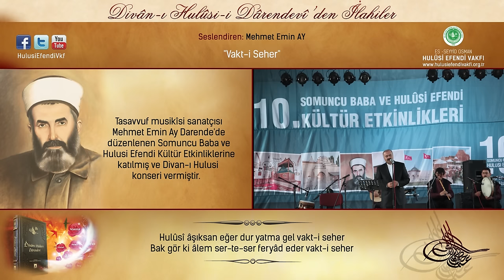Mehmet Emin Ay - Vakti Seher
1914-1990 yılları arasında Darende'de yaşamış olan Es-Seyyid Osman Hulûsi Efendi(ks) yapmış olduğu hizmetlerle 20.yüzyıla damgasını vurmuş önemli şahsiyetlerdendir.

Aynı zamanda mutasavvıf bir şâir olan Es-Seyyid Osman Hulûsi Efendi(ks)'nin en önemli eseri şiirlerini bir araya getirdiği Divan-ı Hulûsi-i Darendevi'dir.

Küçük yaştan itibaren ilahi ilham ile kaleme aldığı şiirlerini 1986 yılında bu eserde toplayan Osman Hulusi Efendi(ks) eserin gelirlerini Darende'ye 200 yataklı bir Devlet Hastanesi yapılması yönünde vasiyet etmiştir. 1990 yılında vefâtından sonra Kendi kurmuş olduğu Vakfı tarafından hizmetleri devam ettirilirken; 2006 yılında Darende Hulusi Efendi Devlet Hastanesi hizmete başlamıştır.

O'nun yazmış olduğu şiirler günümüzde akademisyenlerin araştırmalarına konu olmakta ve farklı sanatçılar tarafından da ilahi albümlerinde seslendirilmektedir.

İlim Adamı ve Tasavvuf Musikîsi sanatçısı Prof.Dr.Mehmet Emin Ay'ın Divan-ı Hulusi'den şiirleri ilahi formatında seslendirdiği 'Hulûs-i Kalb' albümü 2002 yılında piyasaya çıkmış ve büyük ilgi görmüştür.
Hulûs-i Kalb albümünde Divân-ı Hulûsi'den seçme 11 ilahi bulunmaktadır.

İlahinin sözleri şu şekildedir:

1. Cûşa gelir dağ ile taş feryâd eder vakt-i seher
    Her nesneyi kaplar telâş feryâd eder vakt-i seher

2. Ol demde gül handân olur bülbül görüp nâlân olur
    Her ehl-i dil şâdân olur feryâd eder vakt-i seher

3. Ol demde diller zâr eder dil-ber arz-ı dîdâr eder
    Her cân özün izhâr eder feryâd eder vakt-i seher

4. Ol demde eşcâr u nebât tâze bulurlar hep hayât
    Ol demde cümle mümkinât feryâd eder vakt-i seher

5. Çağlar akar âb-ı revân yüz yere kor eyler figân
    Ol demde zerrât-ı cihân feryâd eder vakt-i seher

6. Ol demde ins ile melek raksa gelir çarh-ı felek
    Hû Hû deyü suda semek feryâd eder vakt-i seher

7. Ol demde Zât-ı Kibriyâ âşıklara eyler salâ
    Olan bu sırra âşinâ feryâd eder vakt-i seher

8. Hulûsî âşıksan eğer dur yatma gel vakt-i seher
    Bak gör ki âlem ser-te-ser feryâd eder vakt-i seher